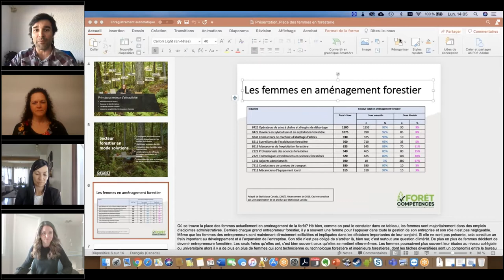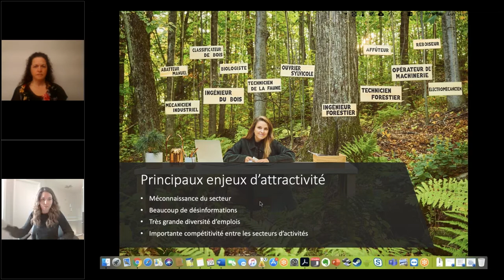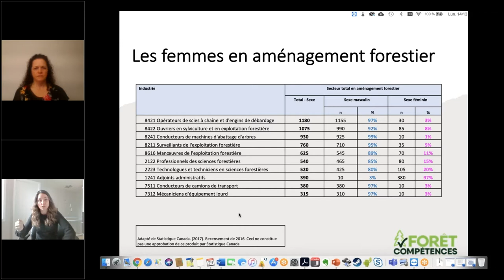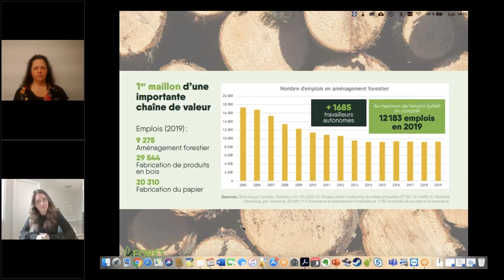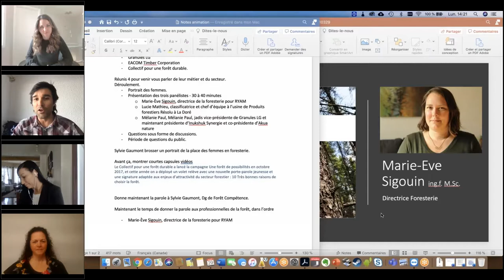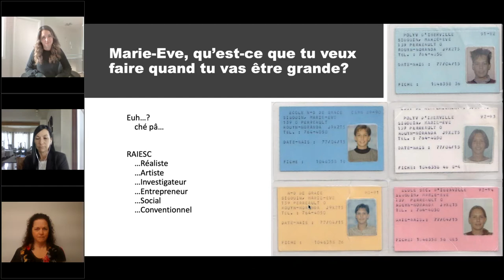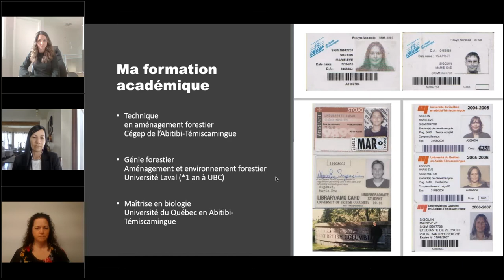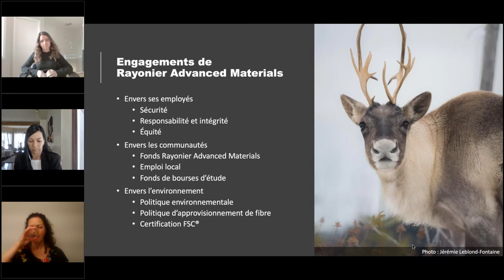Webinaire sur la place des femmes en foresterie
Le 29 mars prochain, le magazine Opérations forestières a présenté un webinaire sur les femmes en foresterie. Nous avons présenté le parcours de trois femmes qui ont exercé un leadership positif dans l’industrie sur l’importance de la diversité des sexes dans les milieux de travail.

Cet événement virtuel en direct a mis en vedette trois professionnelles du milieu. Marie-Ève Sigouin, directrice de la foresterie pour RYAM, Mélanie Paul, jadis vice-présidente de Granules LG et maintenant présidente d’Inukshuk Synergie et coprésidente d’Akua nature, et Lucie Mathieu, classificatrice et chef d’équipe à l’usine de Produits forestiers Résolu à La Doré. Ces femmes ont présenté leur parcours, les embûches et les multiples possibilités d’emplois stimulants au sein de l’industrie.

Sylvie Gaumont, directrice-générale de Forêt Compétence, a aussi participé à l’événement, pour présenter l’état de la présence des femmes dans l’industrie et pour présenter la campagne Choisis la forêt, du Collectif pour une forêt durable.